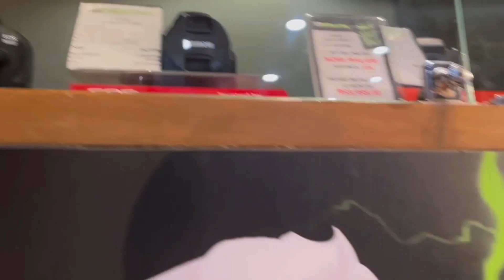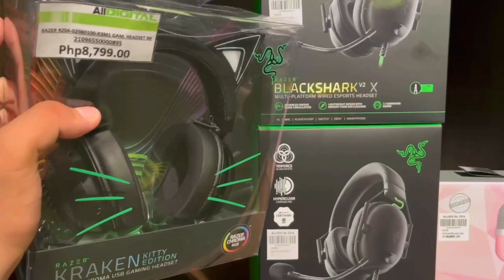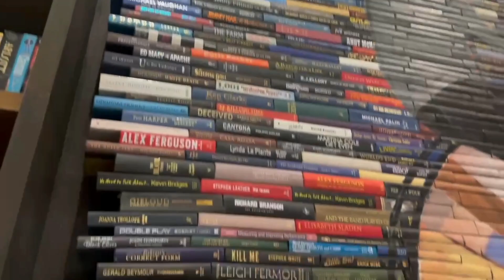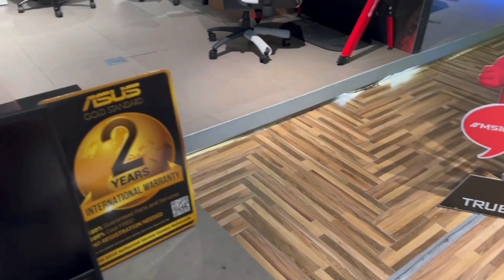Sony Offers Unexpected Discount - Find Out How at EVIA Mall!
KAY BILI NA MGA SUKI 🔥
WE ARE OPEN FROM 9AM TO 8PM EVERYDAY

LOCATION:we're located at Bucal Bypass Rd., Brgy. Lamesa, Calamba Laguna inside Mommys garden cafe( waze:MOMMYS GARDEN CAFE)